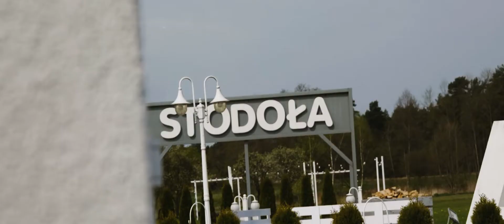Stodoła | Ołobok | teledysk ślubny | ŚLUBERSI